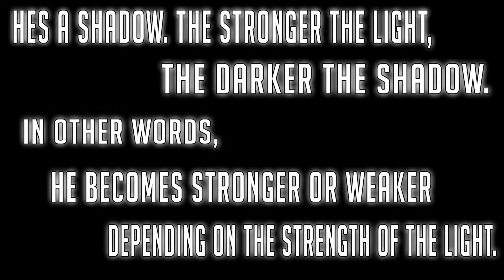Overwatch Mercy ( Highlight Compilation #30 ) Adele Million Years Ago Efe Tekin Remix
''I won't say you'll definitely be able to do it if you don't give up. But if you do give up, then there'll definitely be nothing.''

                  ~Music~

► Adele - Million Years Ago (Efe Tekin Remix)

                                    Helden sterben nicht!